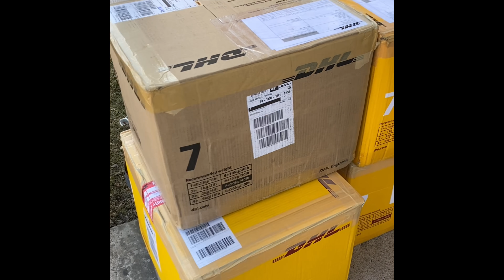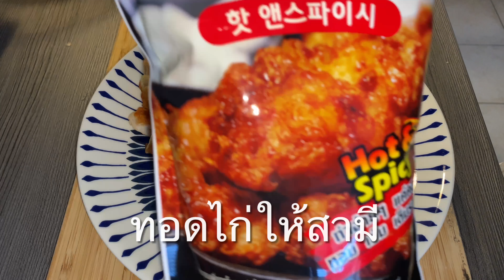เปิดกระเป๋าจากไทย ได้อะไรมากินบ้าง? เยอะมากมีแต่ของกิน